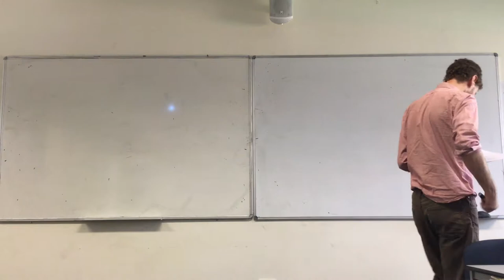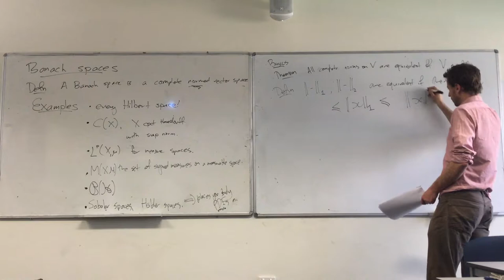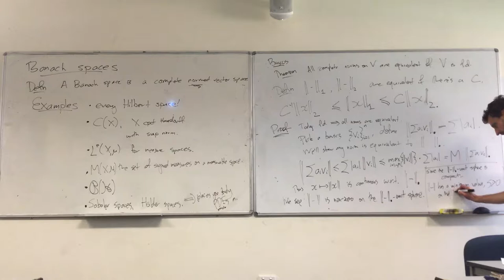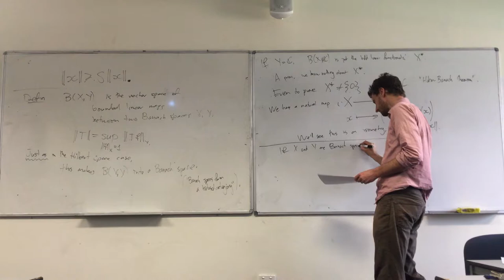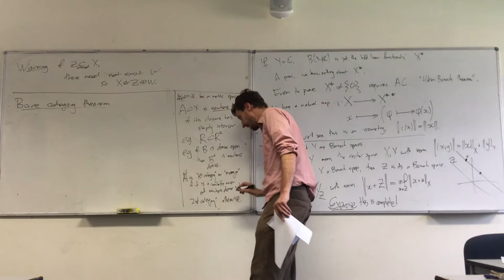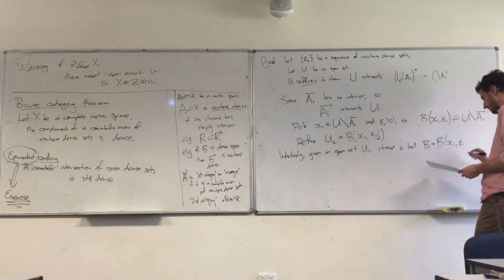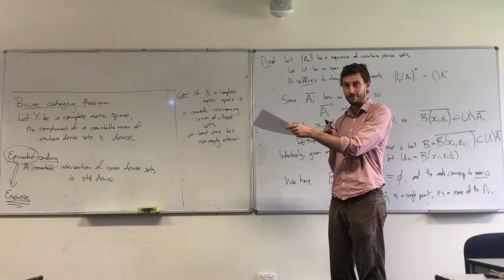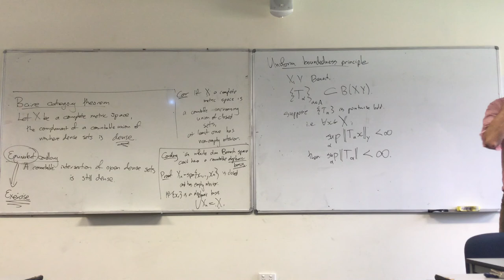MATH3325 - Week 9 Wednesday